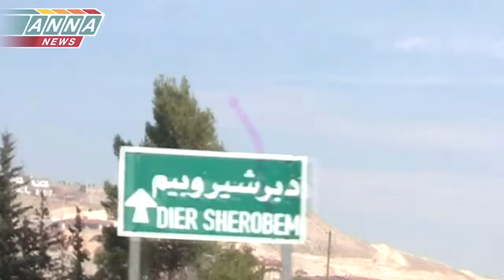▶ Краткая сводка о ситуации в Сирии за 25 января 2014 года